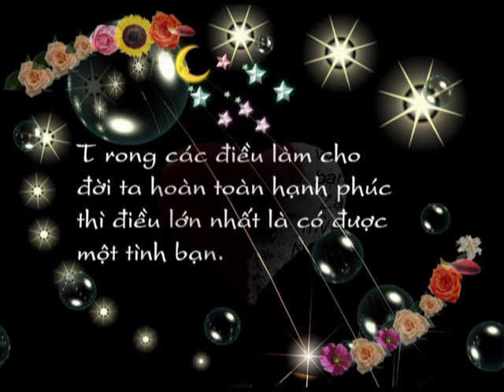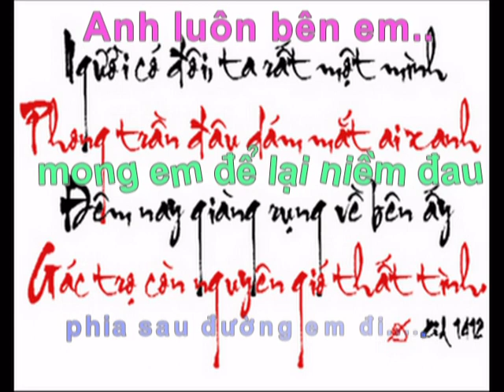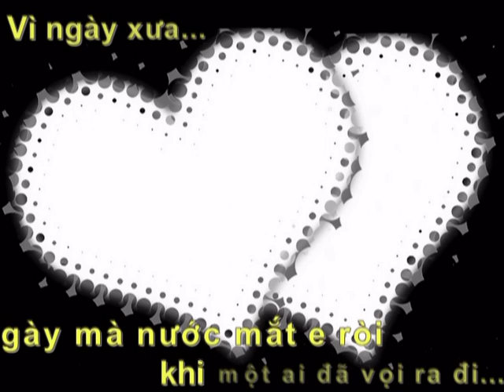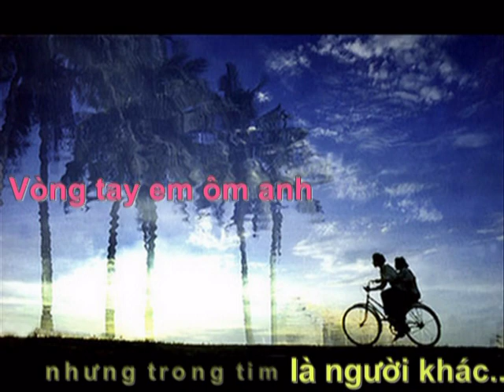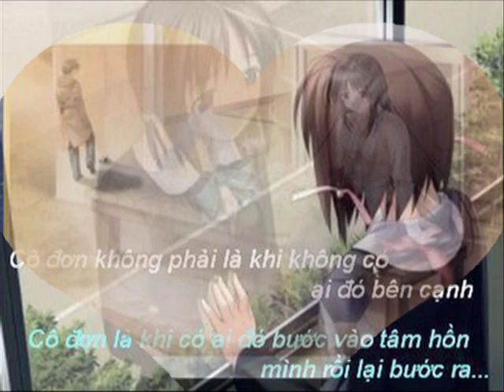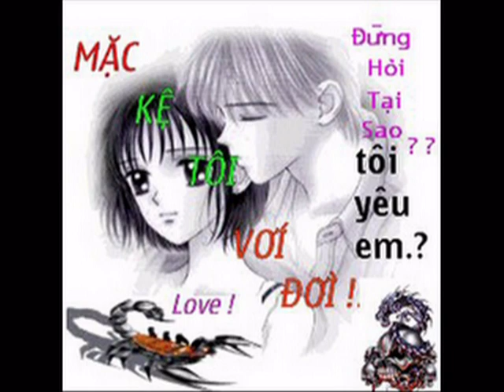Anh Biết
Anh biết, em đã cố gắng bên anh,những ngày qua, như một người yêu.
Em hay cười , nói thật nhiều. Mà đôi lúc ánh mắt em thật buồn vu vơ
Vì ngày xưa ,ngày mà nước mắt em rơi , khi một ai đã vội ra đi
Anh luôn bên em mong em để lại niềm đau, phía sau con đường em đi.